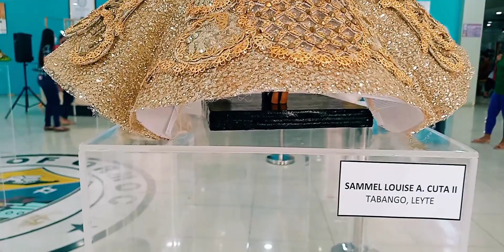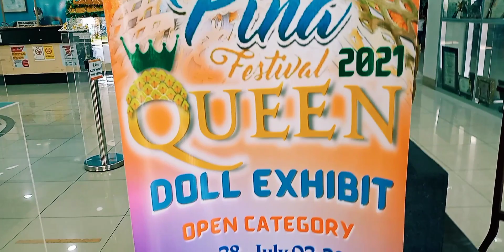ORMOC PEÑA FESTIVAL QUEEN DOLL 2021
DESCLAIMER MUSIC BACKGROUND NOCOPYRIGHTS